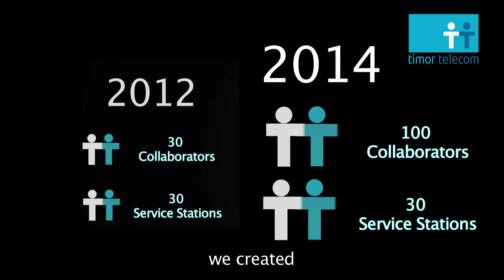TT Call-Center improvements - interviews